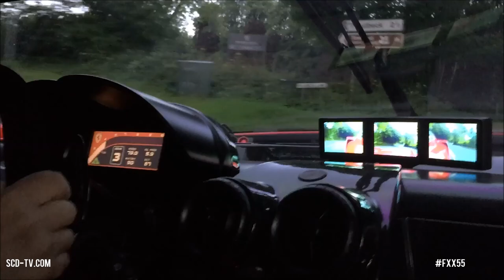Ferrari FXX On The Road + Blue Flames | SCD Rides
A few clips from an unexpected treat; a ride in the UK's only road going Ferrari FXX on my wedding day!  Excuse the quality, it was filmed on an iphone at my wedding... the sound quality gives you a good idea of the insane nature of this car!

Not a member yet?